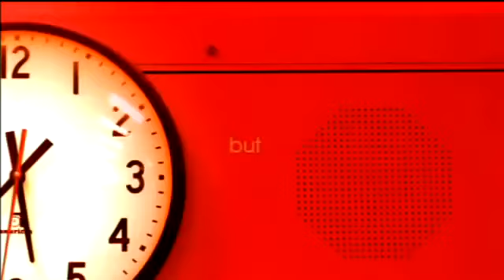Glee Video Trailer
Δείτε την σειρά εδώ:

Η σειρά ακολουθεί έναν αισιόδοξο καθηγητή, τον Γουίλ Σούστερ (Matthew Morrison), ο οποίος - απέναντι σε όλα τα προγνωστικά και την μοχθηρή προπονήτρια - προσπαθεί να σώσει την χορωδία του λυκείου ΜακΚίνλεϊ από την αφάνεια, καθώς βοηθάει μια ομάδα από ανερχόμενους αδικημένους μαθητές να καταλάβουν της αληθινές δυνατότητες που έχουν. Είναι, όμως, μια απίθανη αποστολή όταν τα πιο λαμπρά αστέρια είναι μια ομάδα που περιλαμβάνει τον Κερτ (Chris Colfer), έναν σοπράνο που χτυπάει τις ψηλές νότες μέσα στην μόδα, την Μερσέντες (Amber Riley), μια απίστευτη ντίβα με μια τρομερή φωνή, τον Άρτι (Kevin McHale), έναν χαζούλη κιθαρίστα που παίζει ροκ ν' ρολ, και την Τίνα (Jenna Ushkowitz), μια πανκ ροκ κοπέλα που κρύβεται πίσω από το τραύλισμά της και τα μπλε εξτένσιον στα μαλλιά της.